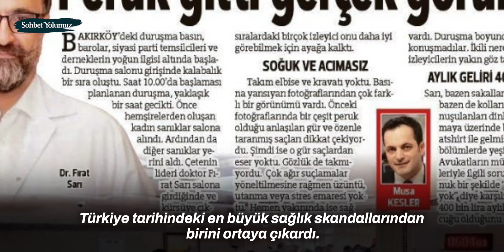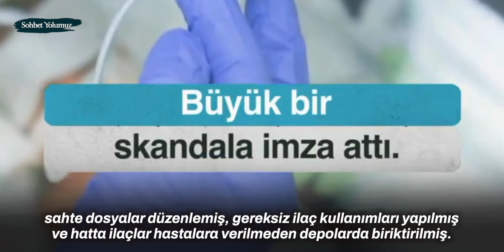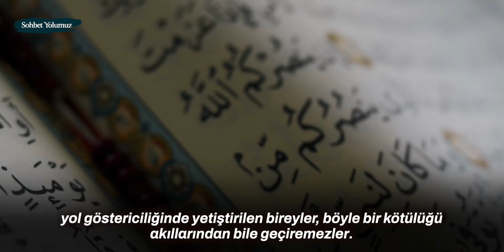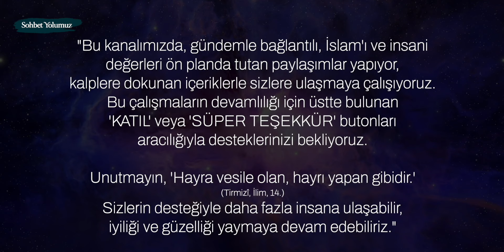Yenidoğan Çetesi Skandalı! Vicdanlar Suskun, Bebekler Tehlikede!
Yenidoğan Çetesi Skandalı Bebekler Üzerinde Akılalmaz Dolandırıcılık!

"Bu kanalımızda, gündemle bağlantılı, İslam'ı ve insani değerleri ön planda tutan paylaşımlar yapıyor, kalplere dokunan içeriklerle sizlere ulaşmaya çalışıyoruz. Bu çalışmaların devamlılığı için üstte bulunan 'KATIL' veya 'SÜPER TEŞEKKÜR' butonları aracılığıyla desteklerinizi bekliyoruz.

Unutmayın, 'Hayra vesile olan, hayrı yapan gibidir.'  (Tirmizî, İlim, 14.)
Sizlerin desteğiyle daha fazla insana ulaşabilir, iyiliği ve güzelliği yaymaya devam edebiliriz."